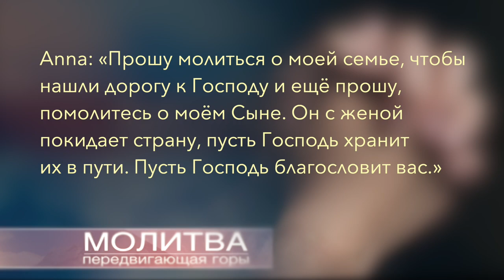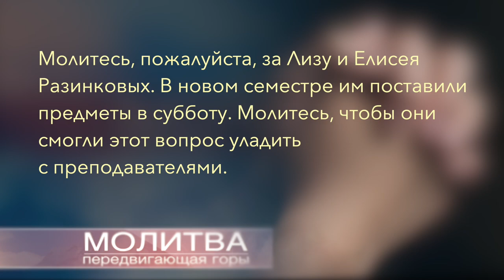Молитвенные просьбы текущей недели.